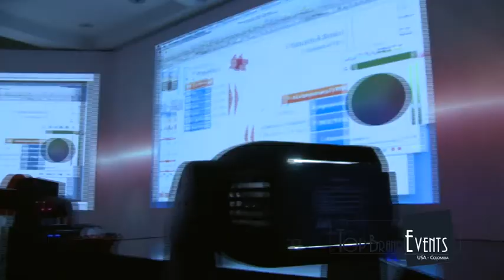Top Brand, Conventions, Summits & Meetings Worldwide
Our services include the complete management of the most important conventions all over the US and South America, state-of-the-art technology and impeccable management of logistics, transport, lodging and production.